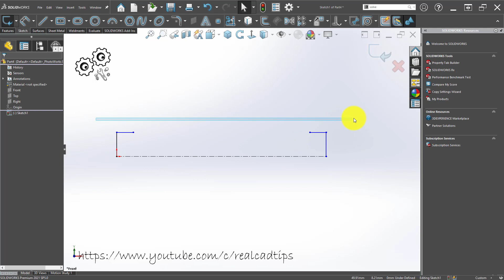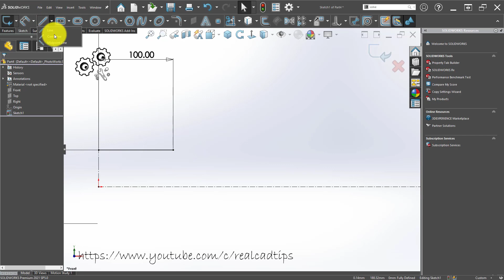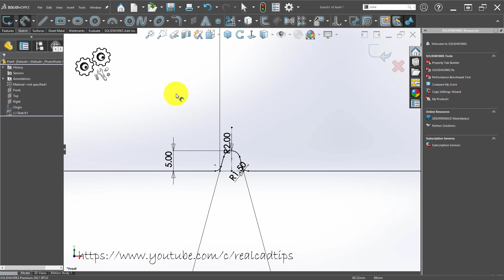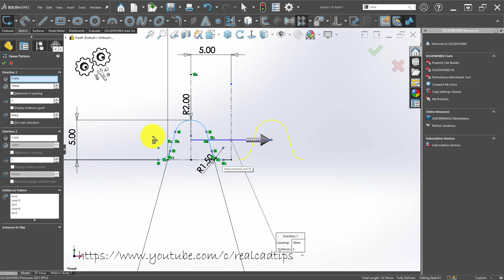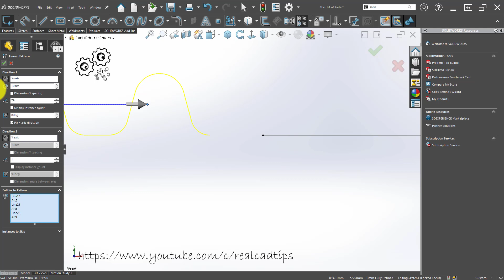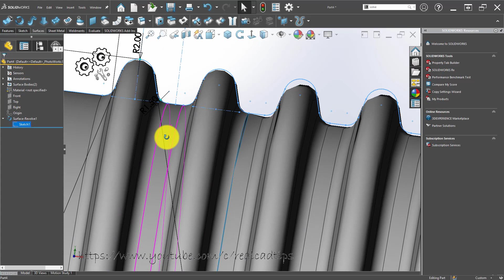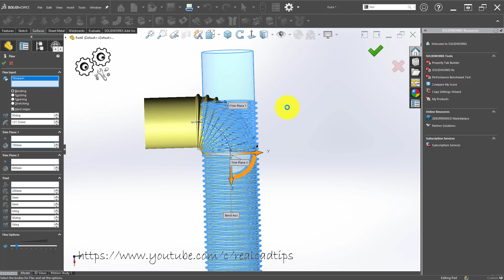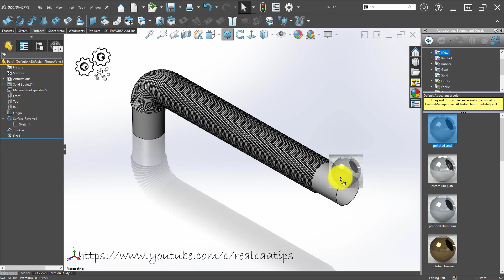Solidworks Exercise 170 flexible stainless elbow pipe